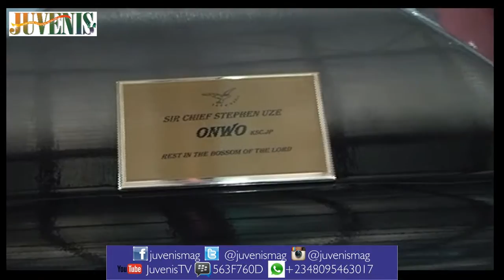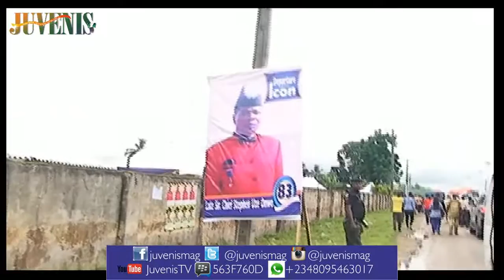FUNERAL OF LATE SIR. (CHIEF) STEPHEN UZE ONWO(Aged 83 Yrs) Part 2 (Nigerian Music & Entertainment)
The funeral of late Sir.(Chief) Stephen Uze Onwo (Aged 83 Years) held in Olomoro, Isoko South L.G.A. of Delta state, Nigeria was a carnival of some sort.

JuvenisTV is an entertainment and lifestyle channel own by JUVENIS Magazine that features Movies, Music, Comedy, Events, Red Carpet Moments, TV Shows, News, Interviews, Promotions, Advert Placements e.t.c. Drop your comments, questions, suggestions and subscribe for regular video updates.